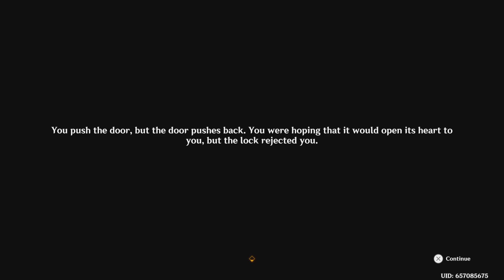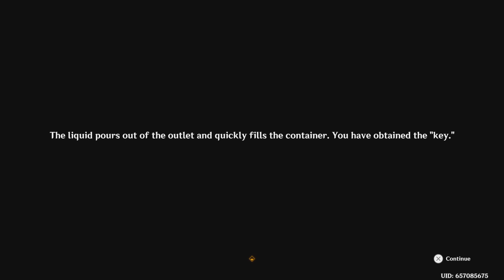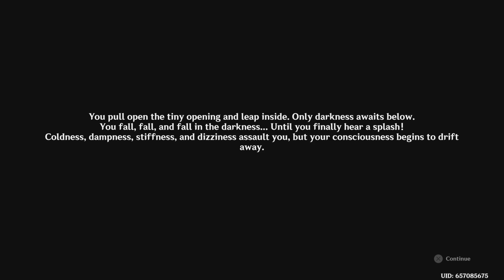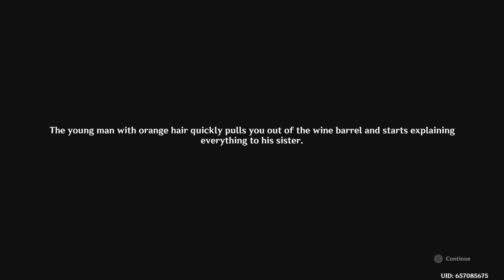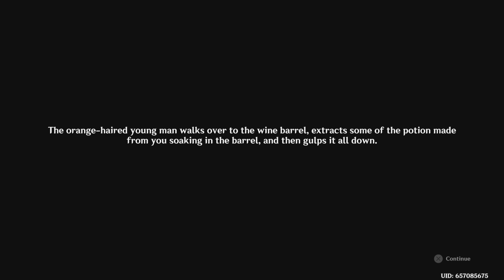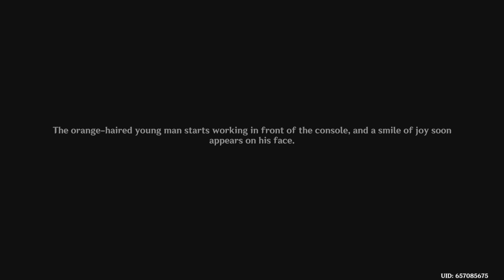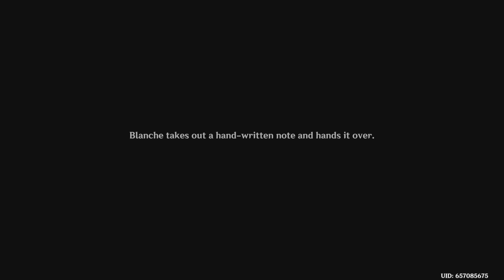Genshin Impact Villains (2)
Do not own